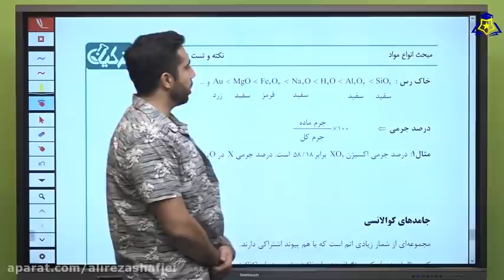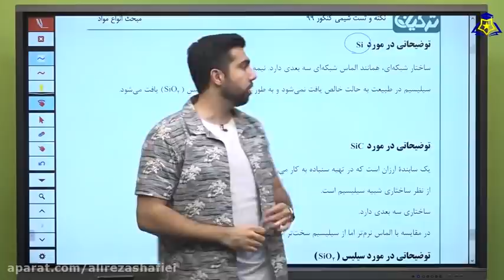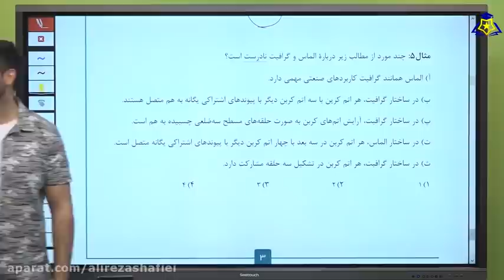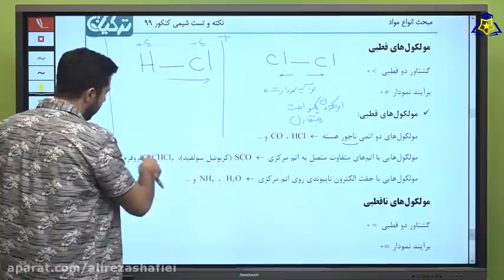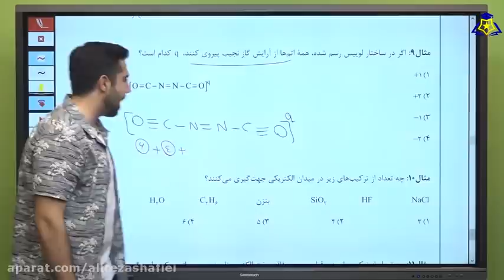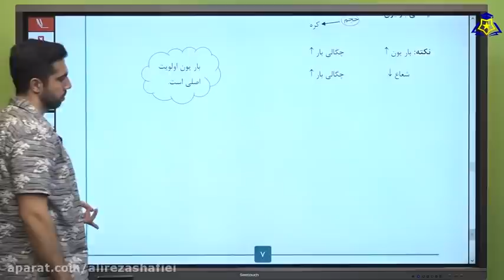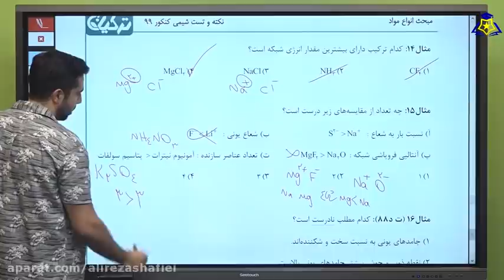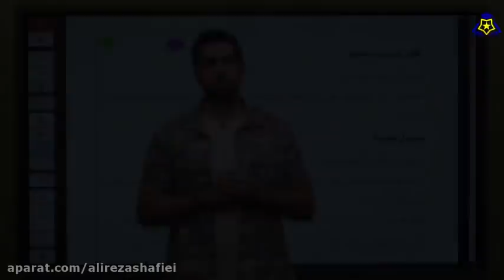Twelfth Year Summary Conference Chemistry Lesson Part 1 By Professor Turkian